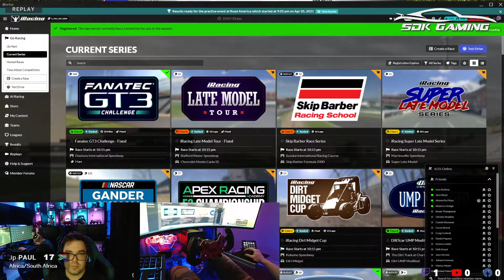Getting a Meatball for a small love tap! Epic fail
Took on the IMSA race in the BMW M8, ended up avoiding a wreck and hitting the wall with a small love tap. This ended up in an 11 minute repair and me quitting the race.